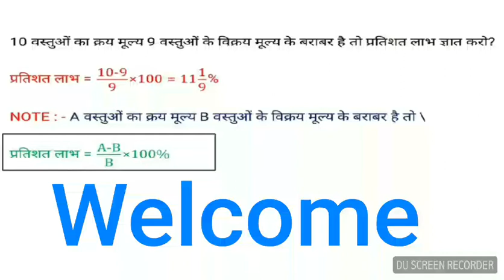Profit & Loss Part - 3 - short tricks in Hindi